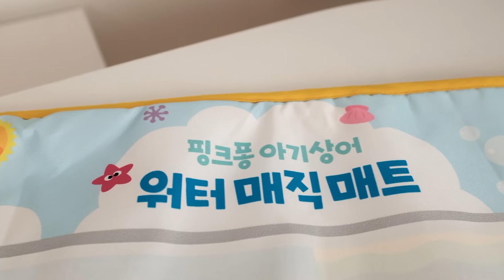아기상어💛와 같이 타이거(호랑이)를 그려보자! | 핑크퐁 워터매직매트 | 마이리틀타이거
▶핑크퐁 워터매직매트 보러가기